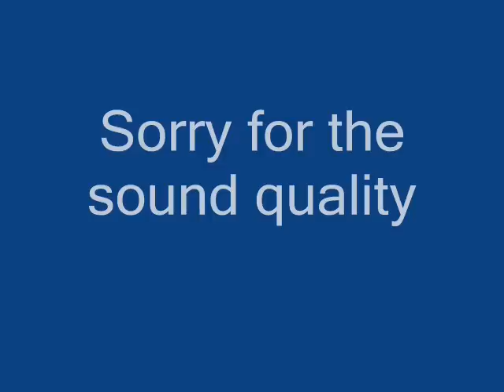Suga Mama tribute band part2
Part 2..of the show..Live at "The Fleece" Bristol 9th May 2008